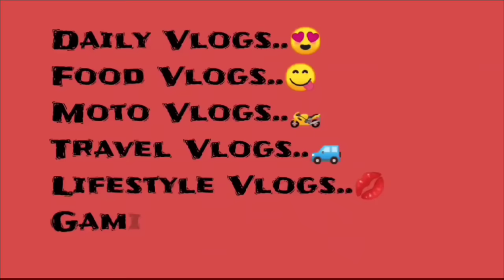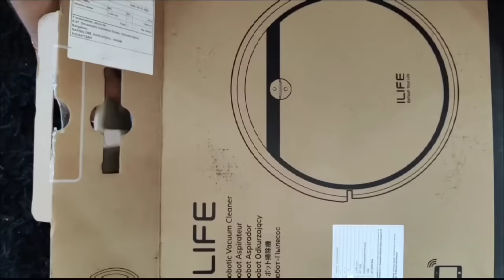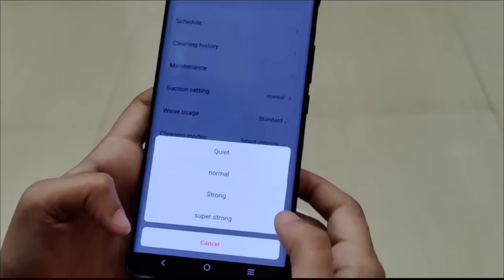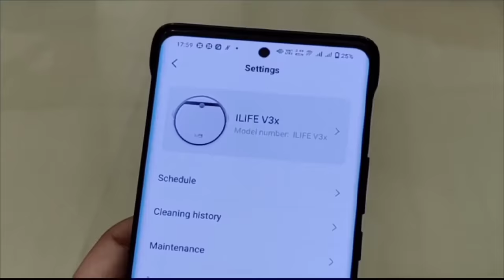ನಮ್ಮ ಫ್ಯಾಮಿಲಿಗೆ ಹೊಸ member 😍 ಯಾರ ಅದು 😀? | kannadavlog | Akash Putti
or call on ILIFE toll-free number for exciting offers 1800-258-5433